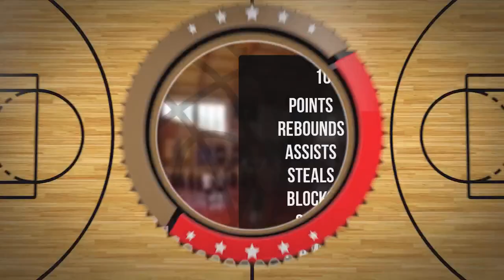Kajetan Salwerowicz Player Mixtape DC84 Brzesko 2023